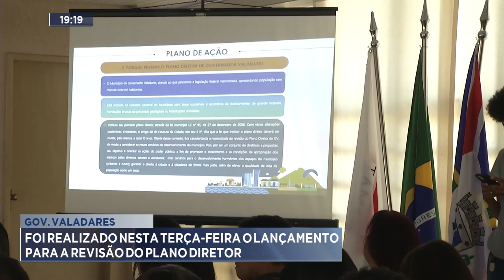Governador Valadares: É Realizado nesta Terça-feira o Lançamento para a Revisão do Plano Diretor.